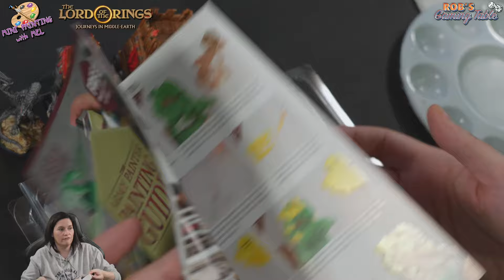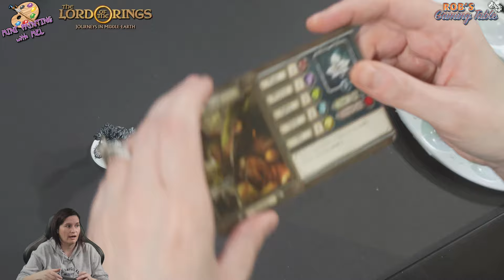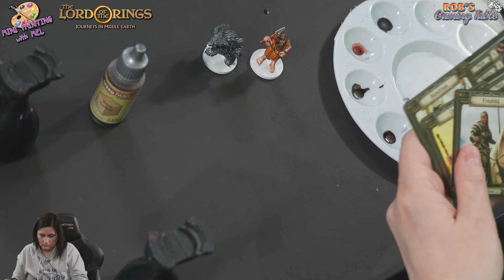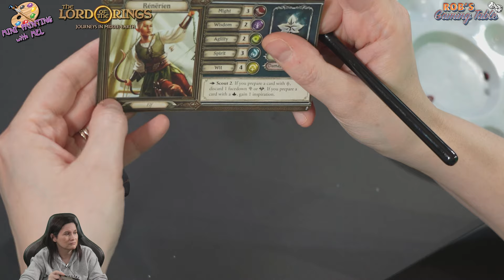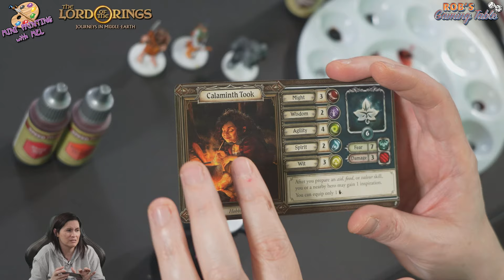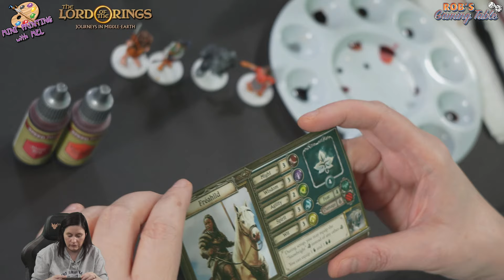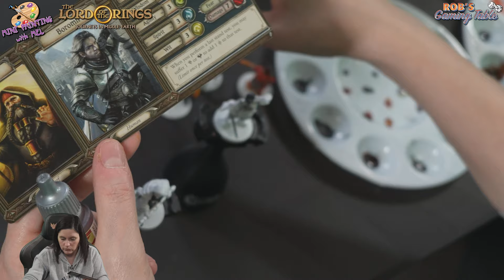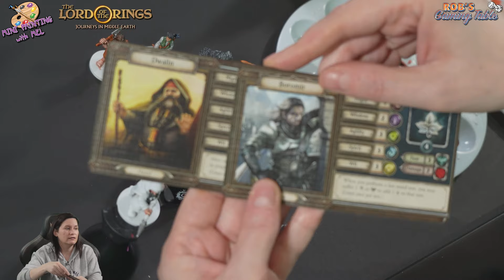Mini Painting with Mel: Army Painter Speedpaints (Lord of the Rings: Journeys in Middle-Earth)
A live stream of Mel trying out the NEW  @The Army Painter Speedpaint Mega Set on the miniatures from the Spreading War expansion for the board game Lord of the Rings: Journeys in Middle-Earth published by  @Fantasy Flight Games
Come hangout in chat and discuss all things mini painting!